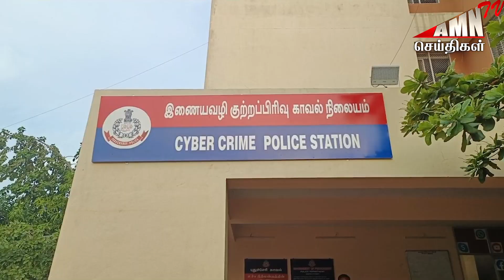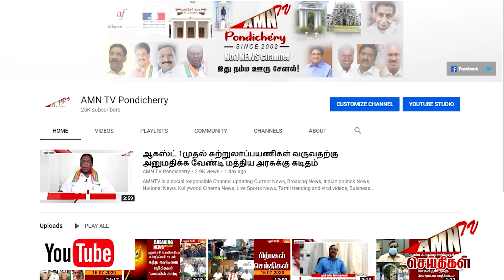அடிக்கடி நடக்கும் ஆன்லைன் மோசடி - இன்ஜினியர் சிக்கிய பகீர் பின்னணி ?